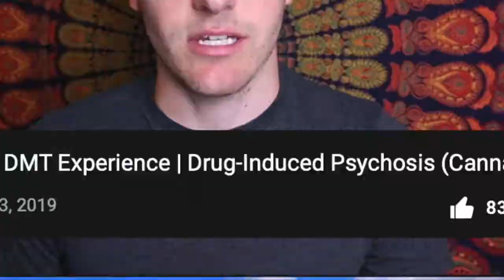DMT Induced Psychosis - Just Being Hayden | Layo Listens Episode 4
Hayden has experienced a DMT induced psychosis, a cannabis induced psychosis and has a keen interest in spirituality and shamanism.

If you could have any superpower what would it be? 28:42
DMT induced psychosis 2:48:47
Your experience with bullying 14:29:10
Cannabis induced psychosis 21:29:10
Going to school after taking DMT 27:22:06
Psychosis recovery process 38:23:03
Songs you learnt during your psychosis recovery 47:07:42
Hayden's Live Performance 48:07:32
How did you get reintroduced with spirituality? 55:46:12
Describe the medication you are using? 1:09:07:44
what is your diagnosis? 1:13:02:25
holistic healing 1:13:31:32
smoking CBD 1:20:47:35
Final 3 questions- #1 1:23:15:32
#2 1:24:35:12
#3 1:26:15:30

thanks for listening leprechauns 🙏🏻